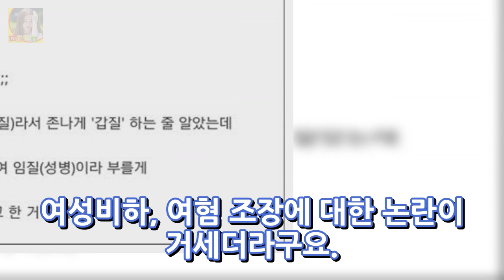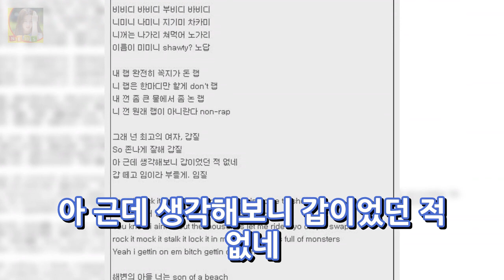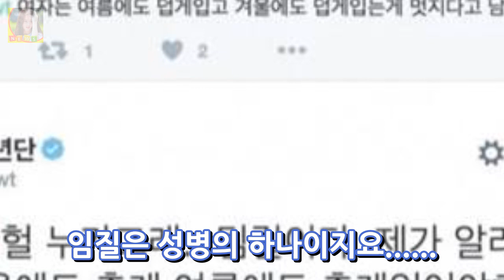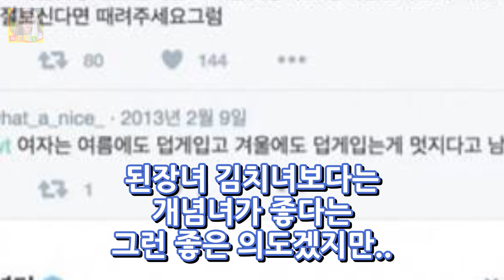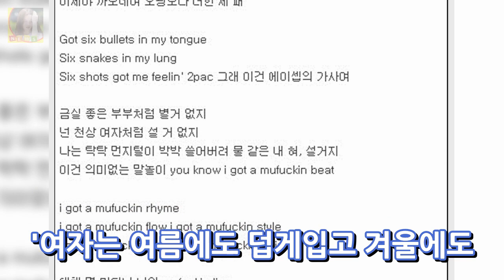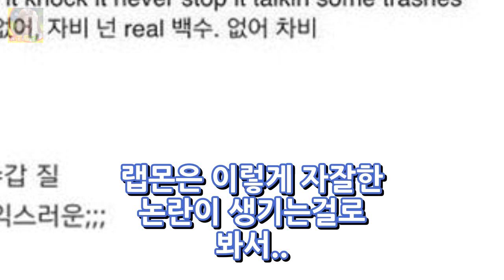방탄소년단 랩몬스터 농담 가사 믹스테잎 송민호 산부인과 뺨치는 여혐 DKO 뉴스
방탄소년단 랩몬스터 농담 가사송민호 산부인과 뺨치는 여혐 빅스 1위때 기괴한 표정으로 카메라 씬스틸러 논란이 있던 랩몬스터. 이외에도 노래가사 랩가사 표절논란도 있는등 방탄소년단 인기가 큰만큼 비례해서 랩몬스터의 논란도 여러가지가 있는데요 최근에는 랩몬스터 믹스테이프 농담이라는 곡의 랩 가사가 여성비하 여혐 조장에 대한 논란이 거세더라구요. 펀치라인과 라임하나는 정말 쩌는 랩몬스터 농담 가사. 문..